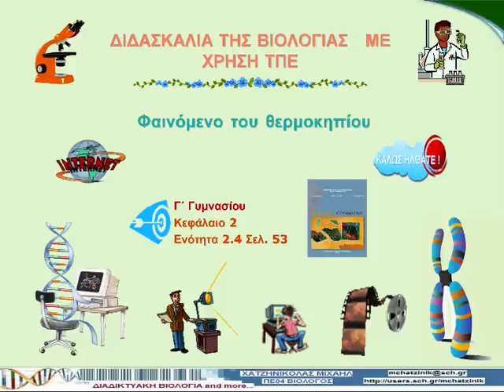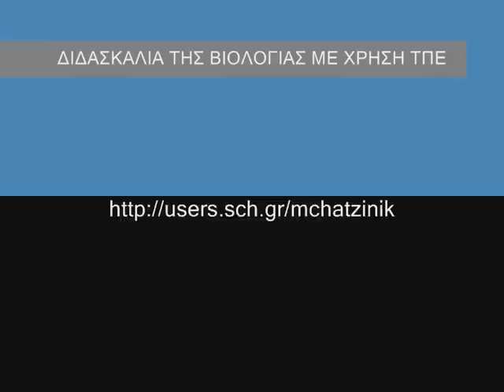ΦΑΙΝΟΜΕΝΟ ΤΟΥ ΘΕΡΜΟΚΗΠΙΟΥ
Είναι ένα μείγμα από:
1)Απόσπασμα από το ντοκιμαντέρ που παρουσιάζει τις αιτίες ανάπτυξης του φαινομένου
2)Απόσπασμα από την εβδομαδιαία εκπομπή ΕΞΑΝΤΑΣ που παρουσιάζει τις συνέπειες του φαινομένου και
3)Απόσπασμα από την καθημερινή εκπομπή ΡΑΔΙΟ ΑΡΒΥΛΑ που παρουσιάζει ένα animations για την ευαισθητοποίηση του κόσμου για να σταματήσει το φαινόμενο.
Η κοπή και η συρραφή του έγινε προκειμένου η διδασκαλία της Βιολογίας να γίνει με τη χρήση ΤΠΕ (νέων τεχνολογιών). Ειδικά το συγκεκριμένο κομμάτι παρουσιάζει έναν από τα προβλήματα που προκαλεί η ατμοσφαιρική ρύπανση το φαινόμενο του θερμοκηπίου.
Βιολογία Γ΄ Γυμνασίου Κεφάλαιο 2 Ενότητα 2.4  Σελ.53